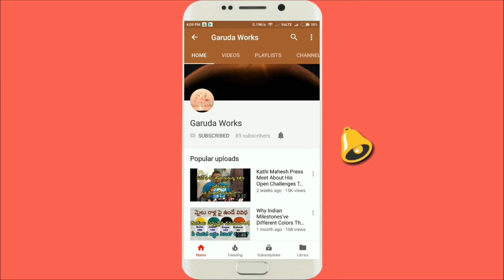Durgamma Bonam | Durgamma Sigam | Bonalu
Edupayala Durgamma Bonam at Edupayala jatara